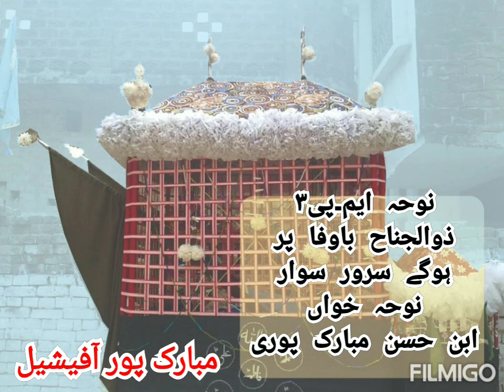Zuljenahe Bawafa Par Ho Gaye Sarwar Sawar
Nauha By. Ibne Hasan Mubarak Puri